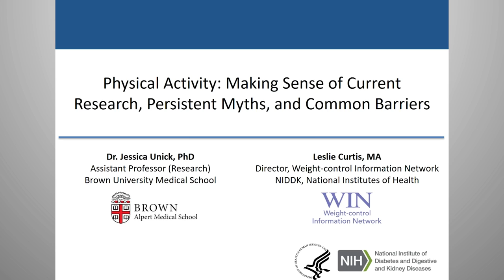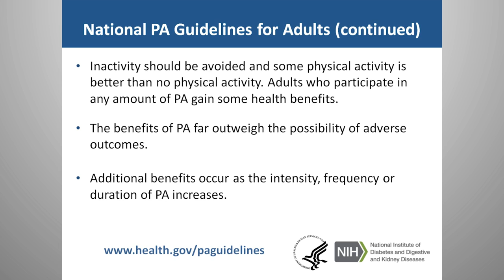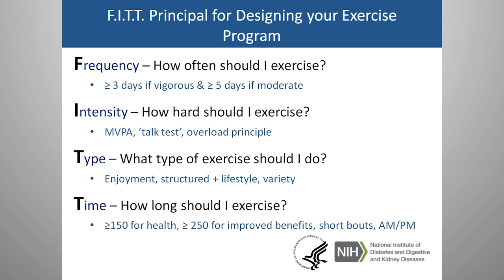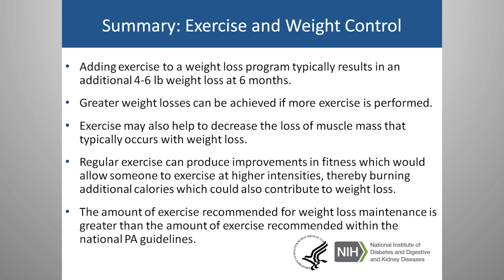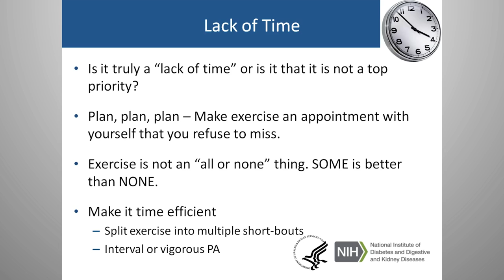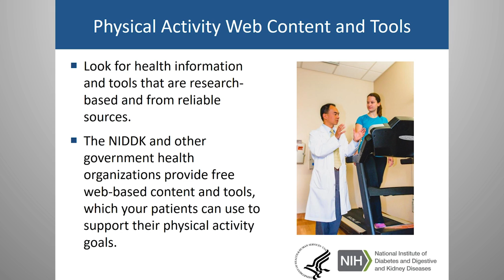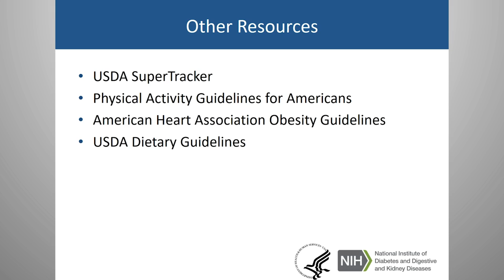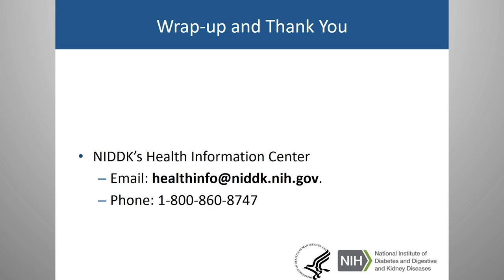Physical Activity: Making Sense of Current Research, Persistent Myths, and Common Barriers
Webinar Speakers:
- Dr. Jessica Unick, PhD, Assistant Professor (Research), Brown University Medical School
- Leslie Curtis, MA, Director, Weight-control Information Network NIDDK, National Institutes of Health

Learning objectives - attendees will better be able to:

-     Identify and understand the national physical activity guidelines
-     Recognize several common physical activity myths
-     Acknowledge barriers to physical activity participation and develop strategies to help patients overcome these barriers
-     Identify physical activity web content and tools from NIDDK and other sources